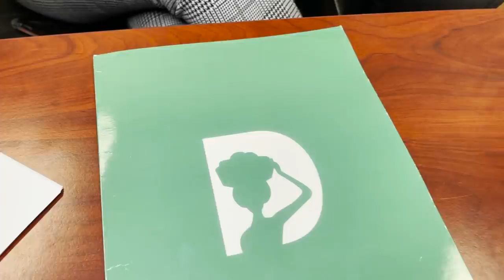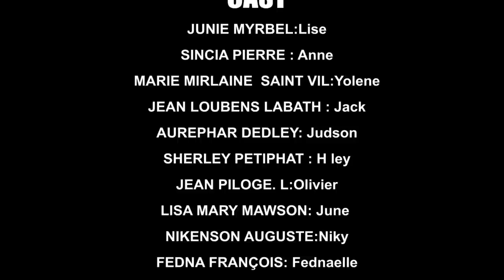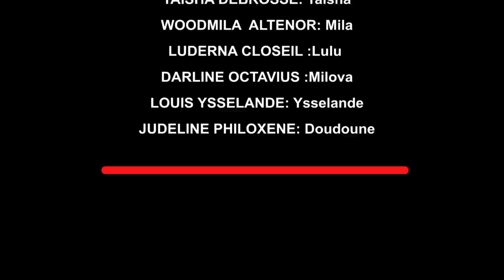AVANT LE MARIAGE PART 13 (comedie musicale